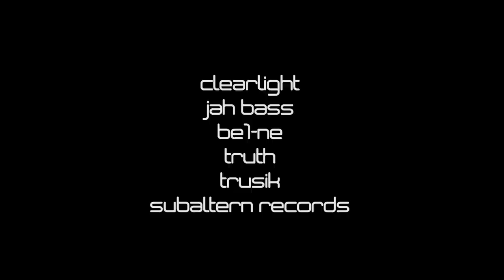SPEARFISHING CORAL SEA - Australia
Episode #1

Join Aquatic Rehab as we spearfish the Coral Sea off of Port Douglas - Queensland - Australia.

Species ID:

1:50 - Steephead Parrotfish
2:05 - Bullethead Parrotfish
2:20 - Coral Trout
2:46 - Big Eye Sea Bream
3:04 - Giant Trevally
4:36 - Bluespot Coral Trout
4:50 - Barracuda
5:23 - Japanese Sea Bream
5:40 - Black Snapper
6:08 - Longnose Emperor
8:23 - Dogtooth Tuna
9:17 - Green Jobfish
9:29 - Coral Trout
9:50 - Bluefin Trevally
10:03 - Sailfin Snapper
10:26 - Buffalo Emperor
11:50 - Black Marlin
13:36 - Wahoo